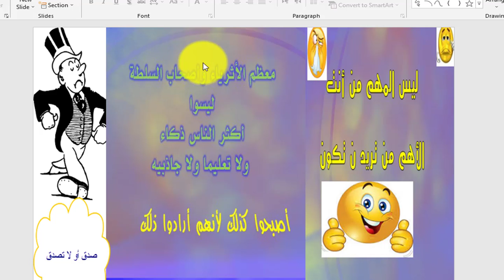الاراده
الاراده تصنع المعجزات ليس المهم من انت المهم من تريد ان تكون